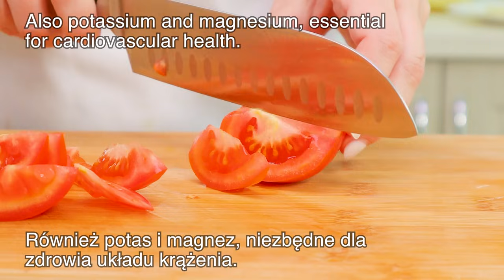Moja babcia schudła 20 kg. Zjedz to na lunch. Przepis na cukinię.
Cześć! Dziś przygotowałam zdrowy lunch. Smaczne i proste. Udało mi się szybko schudnąć i spalić tłuszcz z brzucha. Jak schudnąć? Pomoże Ci zdrowa dieta i odpowiednie odżywianie. Przepis na odchudzanie. Przepisy wegetariańskie. Codziennie przygotowuję świeże przepisy. Moja babcia schudła 20 kg. Dziś przygotowałam przepis na cukinię. Smaczne i zdrowe. Lubię gotować według przepisów warzywnych. Dzięki temu mogę schudnąć bez stosowania diety. Roladki z cukinii są bardzo smaczne. Dziś przygotowałam też sałatkę jarzynową. Przepis, dzięki któremu możesz schudnąć bez diety! Po prostu zastąp swój lunch tym daniem! Zjedz to na lunch. Przepis niskokaloryczny. Sałatka z cukinii i brokułów. Pokochasz mój przepis na warzywa. Jak gotować brokuły? Dzisiaj pokażę Wam przepis na brokuły.
Przepis na roladki z cukinii:
2 cukinie.
Sól.
3 łyżki jogurtu greckiego.
2 ząbki czosnku.
100 gramów sera mozzarella.
2 jajka.
Mąka ryżowa.
Oliwa z oliwek.
Smażyć z obu stron na złoty kolor.
1 pomidor.
Koperek.
Bardzo prosta i zdrowa opcja na przekąskę!
Daj znać w komentarzu, czy spodobał Ci się ten przepis!
Smacznego!

Zdrowa sałatka:
1 cukinia.
1 marchewka.
1 czerwona papryka.
Koper i pietruszka.
3 ząbki czosnku.
1 łyżeczka cukru.
Sól.
Czarny pieprz.
3 łyżki oleju słonecznikowego.
Sok z 1/2 cytryny.
Włożyć do lodówki na 2 godziny.
Niesamowicie smaczny i szybki przepis na sałatkę!
Sezam.
Koniecznie spróbuj!
Będziesz zadowolony z rezultatu!
Smacznego!

Przepis na zapiekankę warzywną:
1 brokuł.
Woda.
1 cebula.
Oliwa z oliwek.
1 marchewka.
1 ząbek czosnku.
1 łyżka koncentratu pomidorowego.
Kapusta.
1 łyżeczka soli.
Czarny pieprz.
Czerwona papryka.
Warzywa są gotowe.
2 jajka.
Feta.
Ser.
150 ml mleka.
Oliwa z oliwek.
Piec w temperaturze 180°C (350°F) przez 45 minut.
2 łyżki jogurtu greckiego.
1 ząbek czosnku.
Koperek.
Bardzo łatwy i zdrowy lunch!
Smacznego!